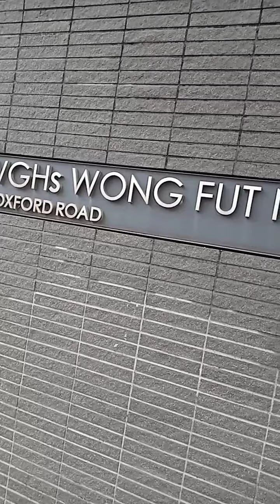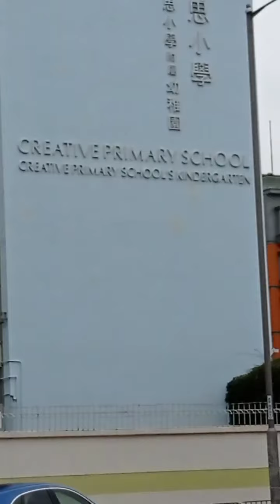school ng alaga ko at kowloon tong